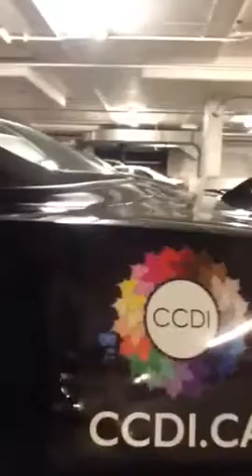Celebration: @CCDItweets at Calgary Pride 2015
The CCDI is proud to march in the 2015 Calgary Pride Parade.  Watch this message from our CEO, Michael Bach, live from Calgary!